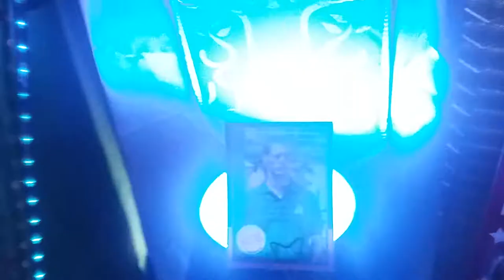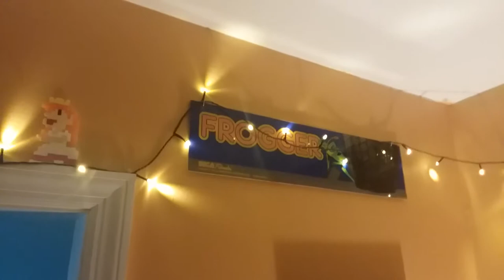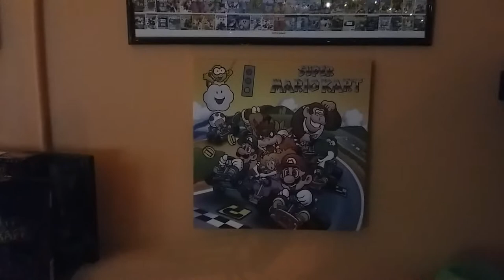100 Sub Room Tour: Summer 2018 Cataract Edition